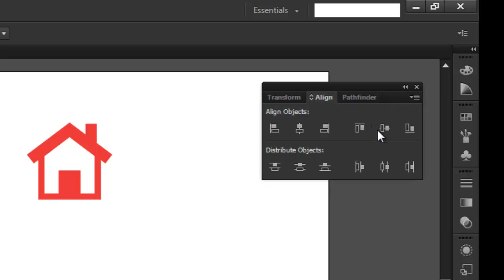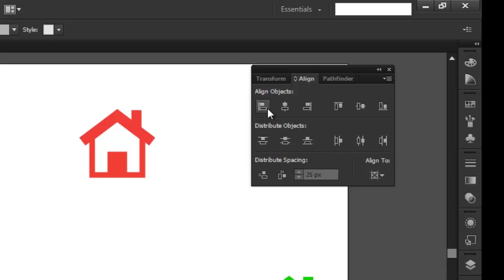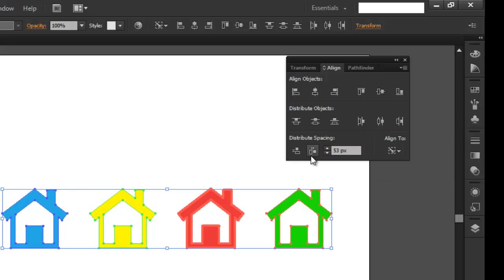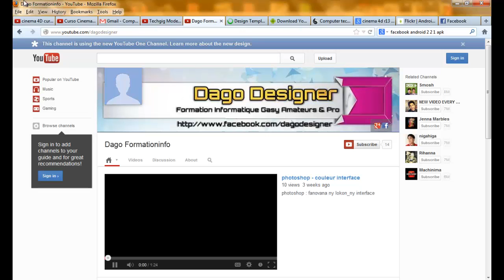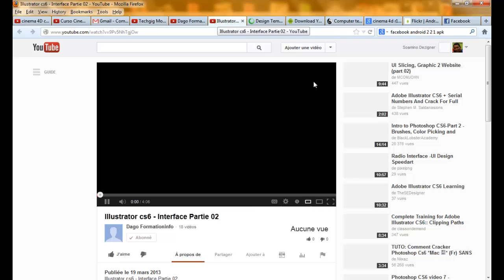Illustrator cs6 selection transformation 14 alignement distribution